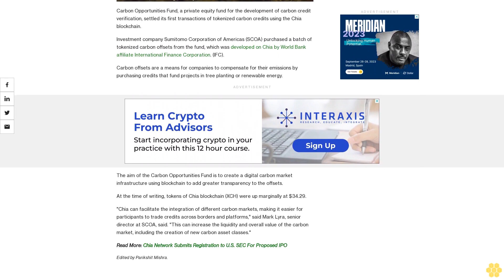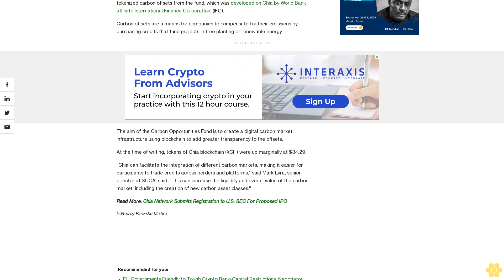IFC-Backed Carbon Opportunities Fund Uses Chia Network to Settle Tokenized Carbon Credits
Investment company Sumitomo Corporation of Americas purchased a batch of tokenized carbon offsets from the Carbon Opportunities Fund.

Carbon Opportunities Fund, a private equity fund for the development of carbon credit verification, settled its first transactions of tokenized carbon credits using the Chia blockchain.

Carbon offsets are a means for companies to compensate for their emissions by purchasing credits that fund projects in tree planting or renewable energy.

The aim of the Carbon Opportunities Fund is to create a digital carbon market infrastructure using blockchain to add greater transparency to the offsets.

At the time of writing, tokens of Chia blockchain (XCH) were up marginally at $34.29.

"Chia can facilitate the integration of different carbon markets, making it easier for participants to trade credits across borders and platforms," said Mark Lyra, senior director at SCOA, said. "This can increase the liquidity and overall value of the carbon market, including the creation of new carbon asset classes."